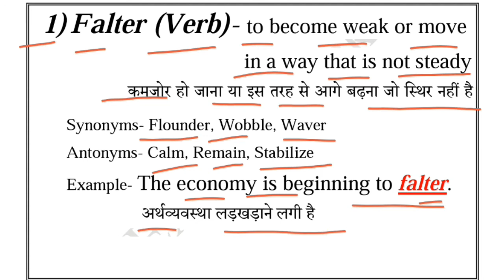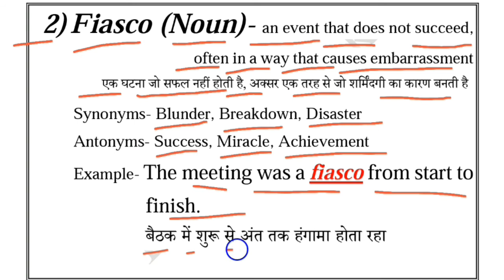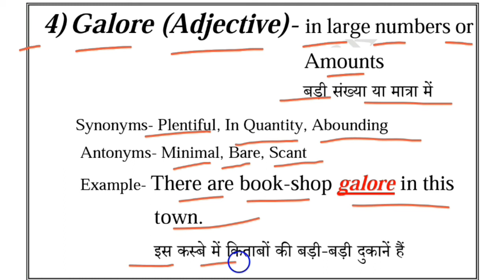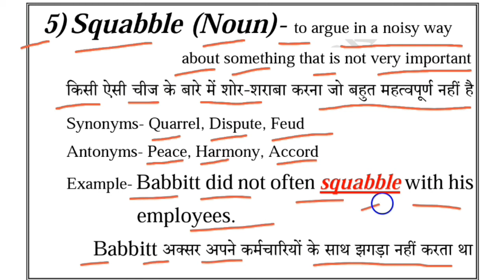23 September 2021 | The Hindu Editorial Vocabulary | Important for BANK, SSC & Other State PSC Exams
23 September 2021 The Hindu Editorial Vocabulary ||  || September The Hindu Vocab || Latest The Hindu Editorial Vocabulary || ExamsTrack II  Important The Hindu Editorial Vocabulary is very useful for UPSC, RAILWAY, NTPC, BANK, WBCS, SSC, PSC Exams.